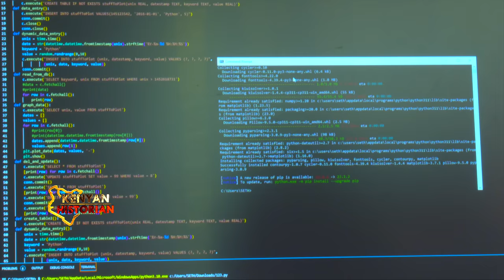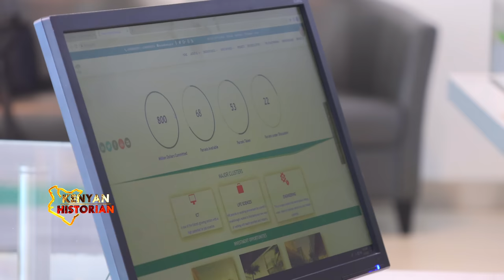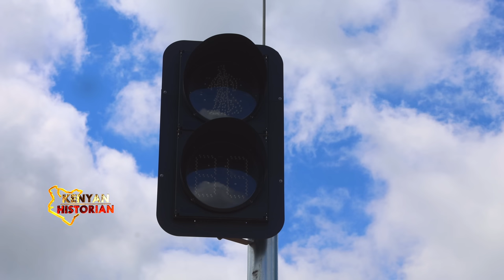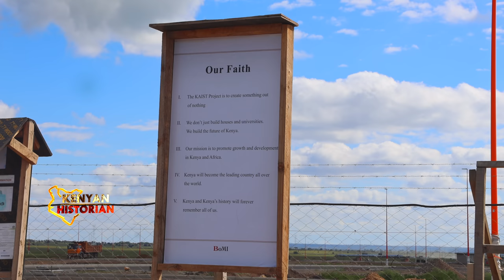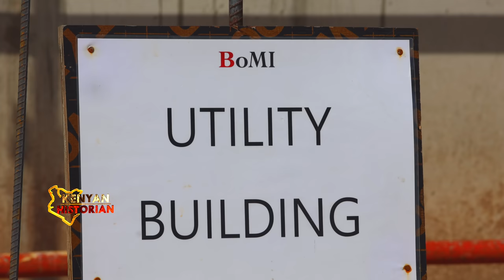KENYA'S DIGITAL CITY OF THE FUTURE | Inside the construction of Konza City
Konza (Konza Technopolis ) is a key flagship project of Kenya’s Vision 2030 economic development portfolio.
Konza will be a world-class city, powered by a thriving information, communications and technology (ICT) sector, superior reliable infrastructure and business friendly governance systems.
Through the support of South Korea, a post graduate University, Kenya Advanced Institute of Science and Technology at Konza Technopolis.

Other stories on cities & towns:

 • THE FALL THAT KIL...  ;

 • REAL ENGINEERING:...
Kenya's Presidential motorcade:

 • KENYA'S PRESIDENT...